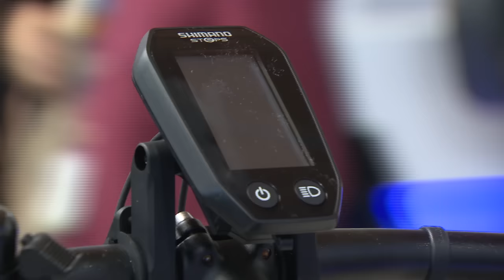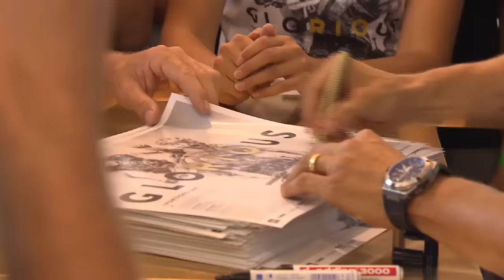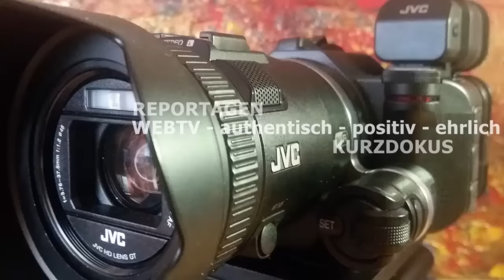EUROBIKE 2016 DER RUNDGANG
Ein Blick auf die Zahlen der jüngeren Vergangenheit bestätigt dies auch. Die Fahrradindustrie konnte sich in den letzten beiden Jahren über deutliche Zuwächse freuen. Während die Fahrradproduktion auf hohem Niveau stabil blieb, halfen vor allem E-Bikes der Branche beim Wachsen. Dies hatten die Hersteller nicht zuletzt auch dem hervorragenden Wetter zu verdanken